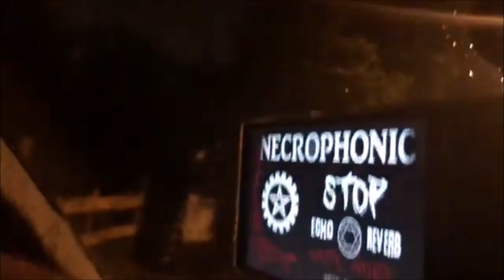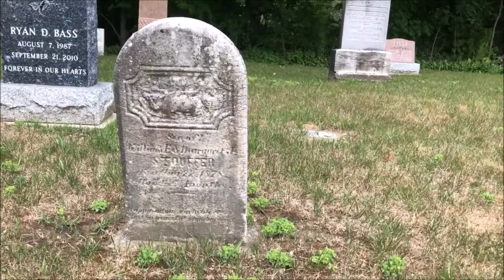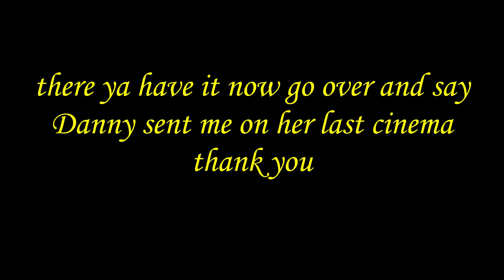Danny approved paranormal groups 1